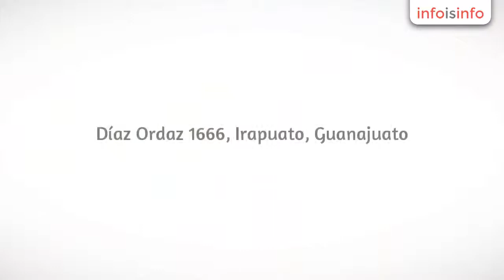Aire acondicionado en Irapuato - ATC Aéro Textile Concept - InfoIsInfo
ATC Aéro Textile Concept, Aire acondicionado en Irapuato. Más Información

ATC, especialista en diseño, fabricación y mantenimiento de ductos textiles para difusión de aire.
Con 30 años de experiencia, ATC se posiciona como líder pionero en la tecnología del ducto textil.
ATC propone distintas opciones para definir la mejor solución técnica, la más eficaz y la más económica, garantizando el resultado aerólico.

ductos textiles, difusores textiles, ductos de aire, ductos para aire acondicionado, mangas textiles, ductos de lona, ductos flexibles

fabricación de ductos textiles, mantenimiento de ductos textiles, limpieza de ductos textiles, diseño de dudctos textiles